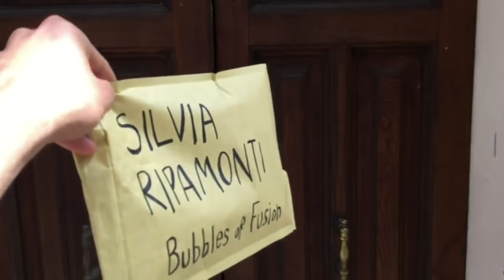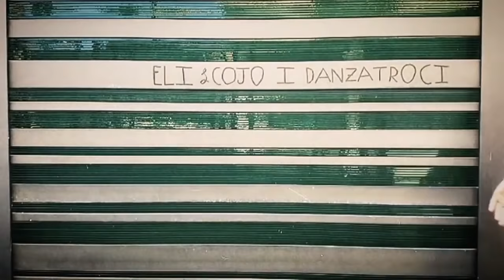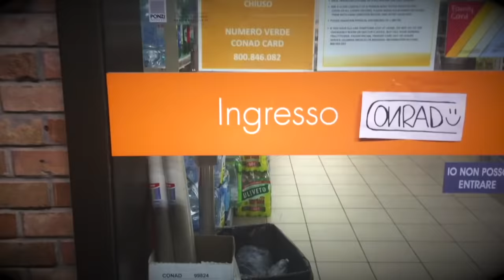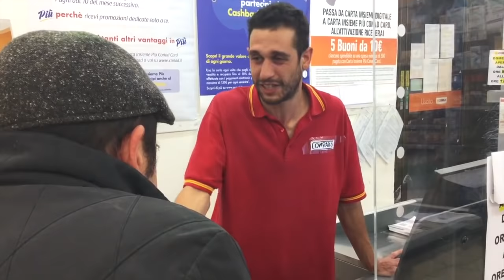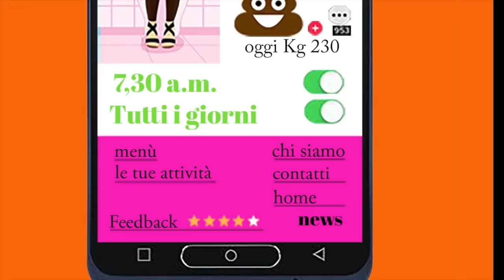ANARCOMICI - Puntata 5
00.01 Sigla
05.54 Pubblicità
07.11 Vita da Conrad
10.53 Tigre de Borgata
16.50 Bastardo Insolente
22.15 Pubblicità
23.54 Gurugugu
32.09 Pubblicità
33.50 Danzatroci

e ti piace Border Nights, sostienila attraverso la nuovissima piattaforma di TIPEEE, e ABBONATI in totale libertà e sicurezza!